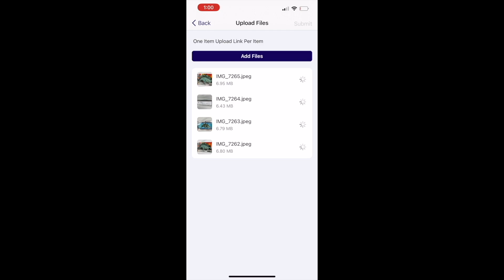How to sell more on Ebay during Q4 2023. BE READY ASAP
My Listing service "Pro Ecommerce Lister"
(Let us make your listings for you)

RESELLING SUPPLIES:
Thermal Printer
Wireless Thermal Printer
FREE ebay shipping supply store